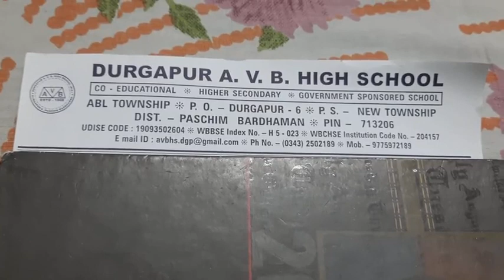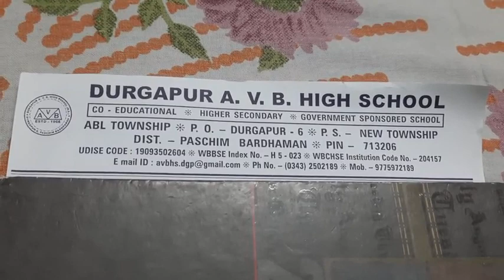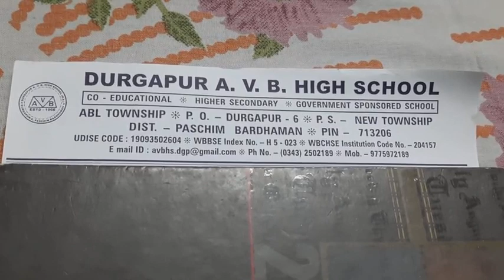স্কুল ড্রেস সংক্রান্ত ঘোষণা